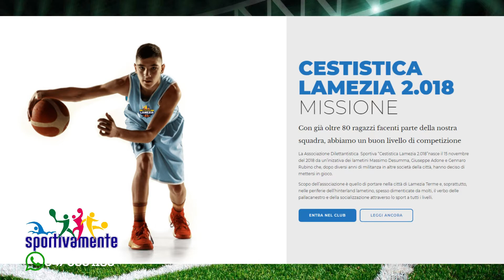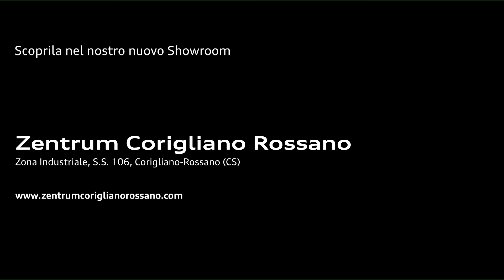SPORTIVAMENTE - 14a Puntata